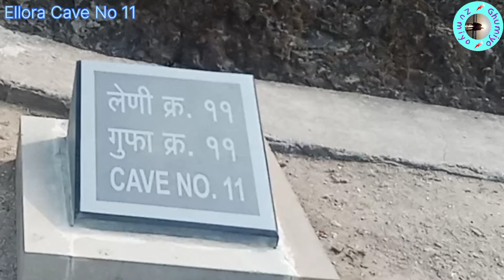दो ताल |Ellora Cave No 11|Ellora Caves UNESCO Site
दो ताल |Ellora Cave No 11|Ellora Caves UNESCO Site|@GhumiyoZumiyo

Ellora की बौध्द गुफामंदिर मे cave no 11 एक बडीसी cave है. यह एक 3 मंजिली गुफा है. यह 11 नंबर की गुफा आकार मे काफी बडी और विस्तीर्ण है.

Ellora Cave no 11
Do tal Cave
UNESCO World Heritage Site
ellora caves
ellora caves in hindi
ellora caves guide
ellora caves history in hindi
Ellora caves upsc
ajanta and ellora caves
unesco world heritage sites documentary
buddhism
Ellora guide
Unesco world heritage site india
Unesco world heritage site Aurangabad
kailasa temple
Ellora caves aurangabad
Ellora buddhist caves
ellora Cave
Ellora cave 11
Ellora cave guide
Ellora caves unesco
Do taal ellora Cave
Ellora caves unesco site
ajanta and ellora caves upsc
aurangabad tourist places
aurangabad travel guide
ellora caves documentary
places to visit in aurangabad
unesco world heritage sites india